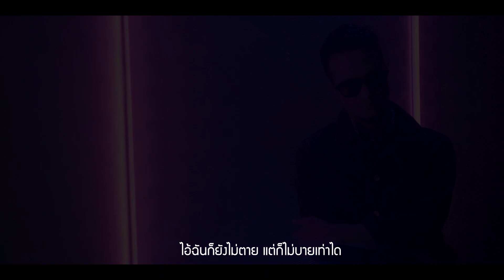หลอกเช็ด l SKYPASS (Teaser)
ศิลปิน : SKYPASS
คำร้อง/ทำนอง​  ลูกน้ำ​ จุลินทรีย์
เรียบเรียง​   สกายพาส/ไก่​ กาละมัง​
โปรดิวเซอร์ : อัครวัฒน์ พิชญะภานุสิทธิ์
อำนวยการผลิต : มิวสิค ดี เอ็นเตอร์เทนเท้นท์

เขาบอกว่าความเศร้า ไม่เคยทำให้ใครตาย
ไอ้ฉันก็ยังไม่ตาย แต่ก็ไม่บ่ายเท่าได
ถึงฉันไม่ใช่คนดี แต่ก็ยังมีหัวใจ
รักได้ ก็เจ็บเป็น

คำที่เธอนั้นบอกว่ารักฉัน​
ที่จริงมันทำให้ใจต้องพัง​
ย้ำเตือนตัวเองไม่ใหว
ไม่เคยระแวงอะไร
รักหมดใจเลยเท่าที่มี
แต่เขาไม่เคยจริงจังอะไร
เขาาพูดแบบนี้กับใครต่อใคร​
ฉันเองที่คิดไปไกล
ที่รักเธอจนหมดใจ​
รักจะเป็นจะตายเธอก็ไม่แคร์

บอกเลยว่าเสียหลัก​
กูอกหักเพราะเชื่อใจ​
บอกตัวเอง​ต้องไม่ตาย
แค่โสดไม่ถึงตาย

เขาไม่รักมึงแล้ว
ลืมเขาได้แล้ว
เขามีคนใหม่แล้ว
จะคิดถึงเขาทำไม​
ในขณะที่มึงร้องไห้เสียใจ
เขาไปนอนกอดใคร
พากันขึ้นบรรไดไปถึงสวรรค์​ชั้นเจ็ด​
เขาแค่มาหลอกเช็ด น้ำตาให้มึง​
ในวันที่มึงไม่มีใคร​
เขาไม่เคยจริงใจ​
เขาแค่เห็นมึงเป็นควาย.

ในวันที่เขาไม่รักมึงแล้ว